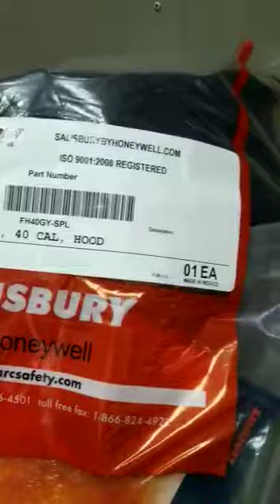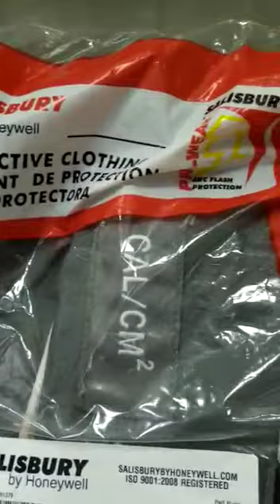Baju pelindung anti listik,arc flash suit salisbury sk40L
Kit Includes: 40 Cal Arc Flash Coat and Bib Overalls,  PRO-HOOD, North Zone Hard Hat, Safety Glasses and Storage Bag.
ATPV rating of 40 CAL/CM2
These kits meet NFPA 70E Hazard Risk Category 4